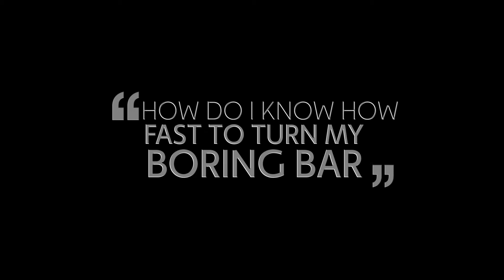CLIMAX Line Boring Machine: How fast can I turn my boring bar?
How do I know how fast to turn my boring bar? Jim Miller addresses this question in a clip from our LIVE Q&A on Line Boring Five Frequently Asked Questions.